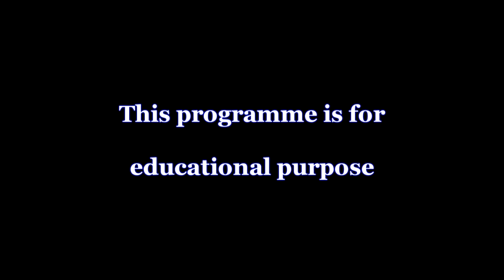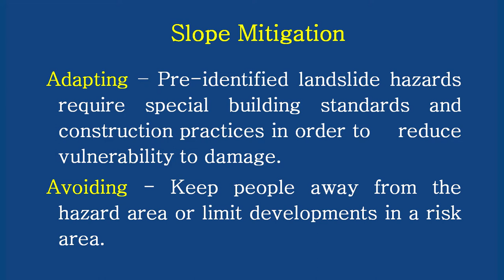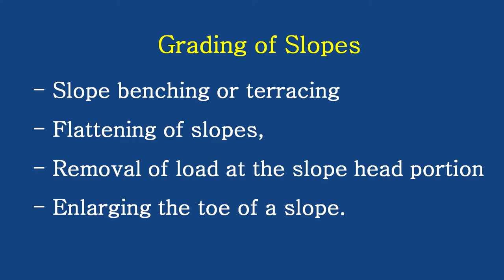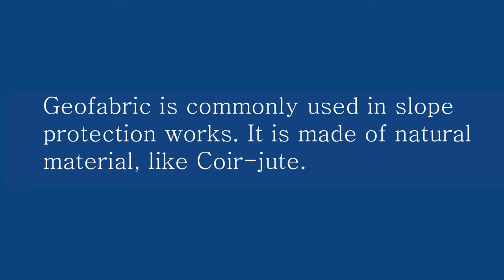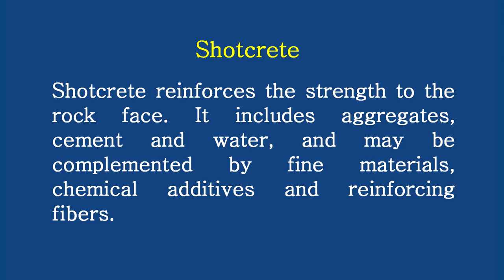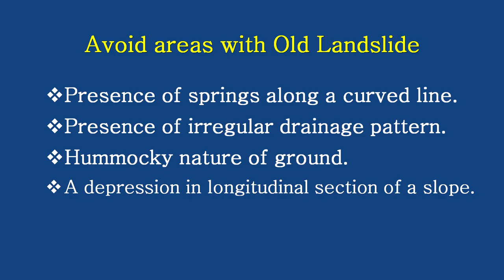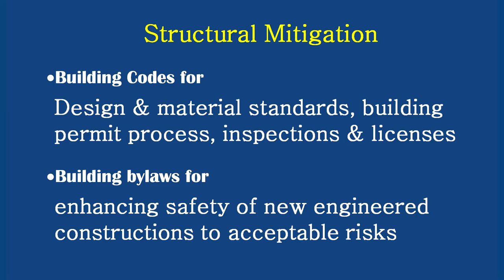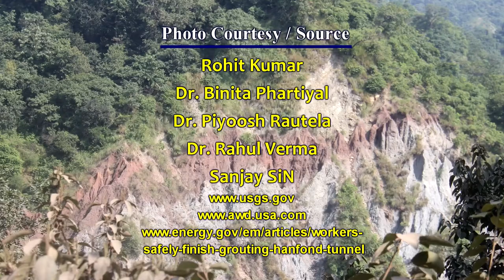Landslides: Mitigation Measures